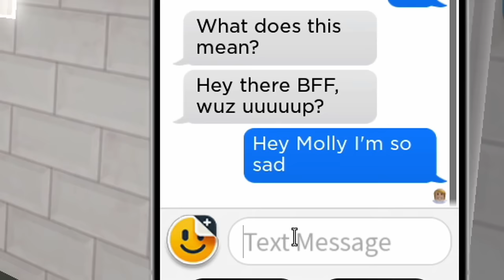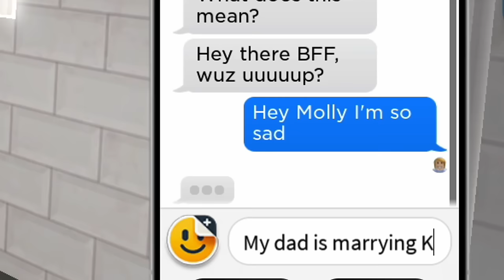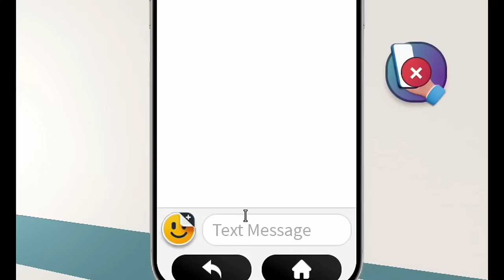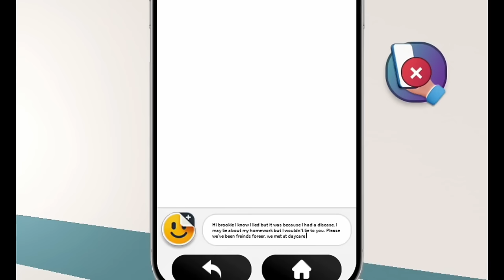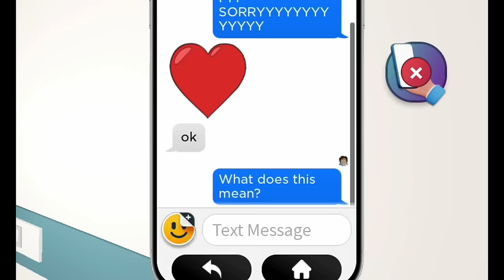The Baddies Of Roblox!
In this Roblox Brookhaven RP Molly is showing you some of the baddest "Baddies" that she has ever come across.